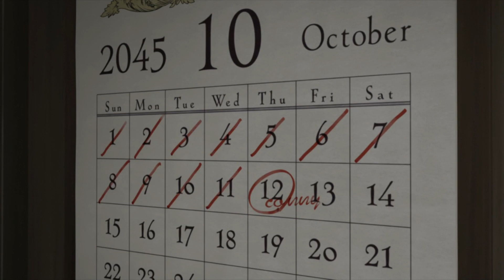El Anime donde tu vida no tiene valor...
Bienvenidos a un nuevo episodio de la sección compartida con Hechizero y SackVengador, llamada Tripleseña.

Hoy os traigo una reseña haciendo caso a vuestras peticiones, del anime Yakusoku no Neverland, un anime que bueno... sabréis mi opinión so habéis visto el vídeo.

Espero que lo disfrutéis de corazón, ya que es el vídeo con más curro de mi canal sin lugar a dudas y de los que me siento más orgulloso, espero que os guste.

Facebook: (De nuevo me lo han bloqueado :,V, me rindo, tal vez en un futuro muy lejano me cree uno nuevo, si no me lo bloquean de nuevo x,D)

Nos vemos en el próximo vídeo! Sayonaraaa!